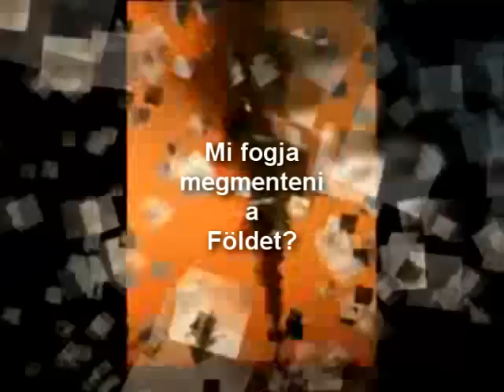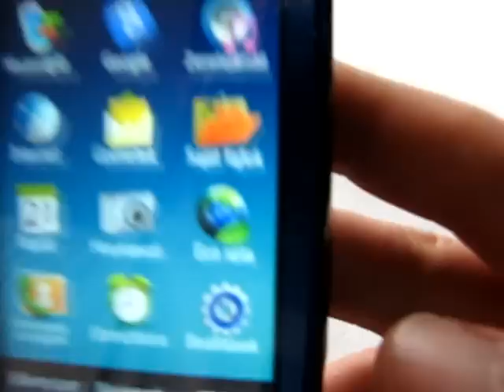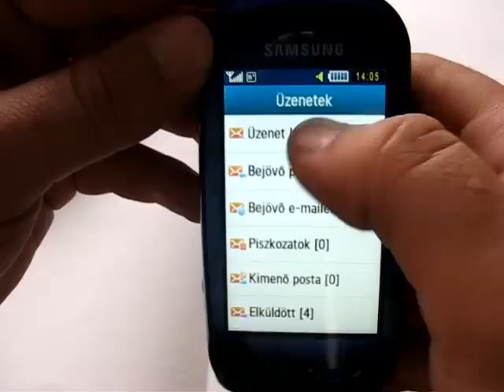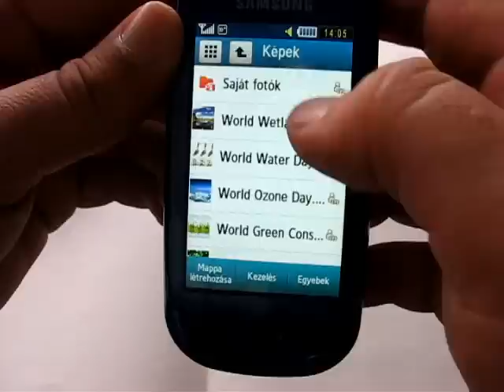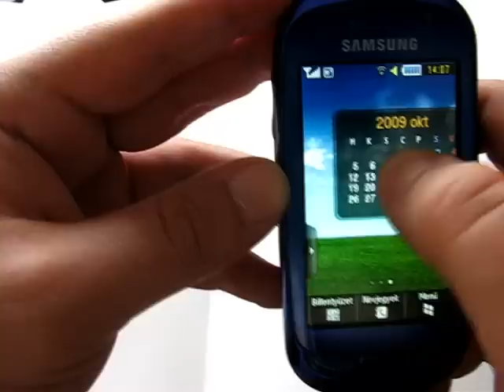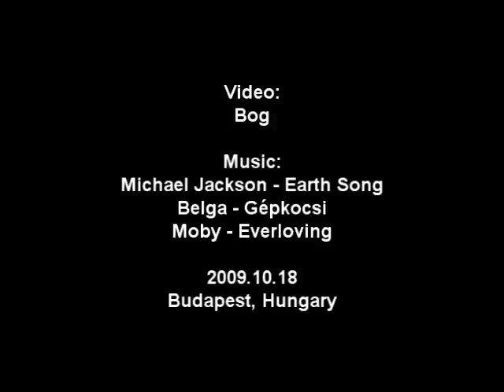Samsung Blue Earth bemutató (HUN)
9 percben a Samsung környezettudatos szellemiségben fogant telefonjáról. Cikk a oldalain.